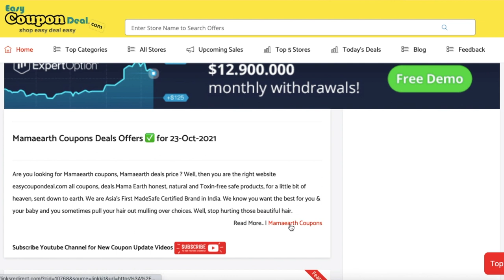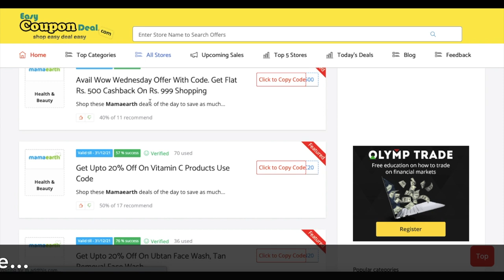✅Mamaearth Coupon 2022 | Mamaearth Coupons | How to get Mamaearth 100% working coupon codes